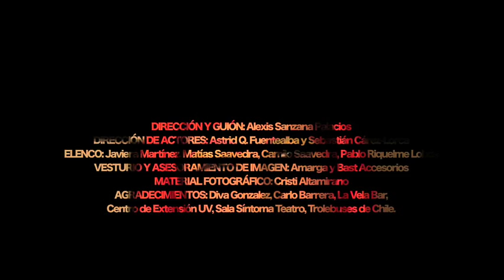Abrazar el viento // Matías Saavedra (videoclip oficial)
Dirigido por Alexis Sanzana Palacios

DIRECCIÓN DE ACTORES: Astrid Q. Fuentealba Y Sebastián Cárez-Lorca
ELENCO: Javiera Martínez, Matías Saavedra, Camilo Saavedra, Pablo Riquelme Lobos.
VESTURIO Y ASESORAMIENTO DE IMAGEN: Amarga y Bast Accesorios
MATERIAL FOTOGRÁFICO: Cristina Altamirano Andrade
AGRADECIMIENTOS: Diva Chery Gonzalez, Carlo Barrera, Iván Araya, La Vela Bar, Centro de Extensión UV, Sala Síntoma Teatro, Trolebuses de Chile.